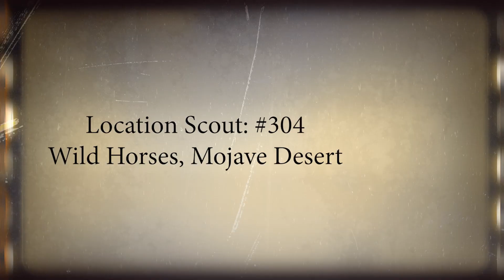We Found Wild Horses! - PSYCHOACTIVE CIRCUS ADVENTURES - With Tabitha Stevens & Gary Orona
While hunting for filming locations we found a family of wild horses near Death Valley!

We have been producing movies and TV shows for many years.

You may have seen us on HBO/Cinemax, Netflix, The Howard Stern Show (Tabitha Stevens), Amazon Video, Apple TV, BBC Great Britain, Showtime Australia, in film festivals and many more venues worldwide.

We self-produce Avante Gard Movies and content which is often too hot for Hollywood and it is here that you will see, with absolute honesty, behind-the-scenes of the wild filmmaking lifestyle we've created.

WATCH our full length feature films here: PsychoactiveCircus.com

Fans of our amazing photo prints please visit: SavageTerritory.com

Tabitha's Website is: TabithaStevens.com

Gary's Website is: GaryOrona.com